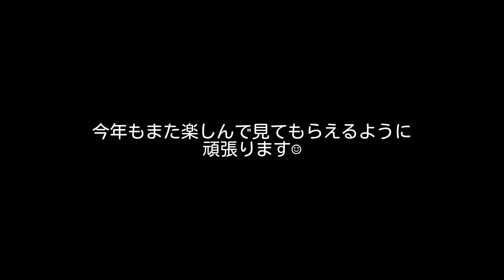とにかく書きまくって完走した３日目最終日【造像記】【書道】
★ ひとこと ★

楽しんで見てもらえたらとっても嬉しいです☺️♡
まだ過去の動画を見てないよって方は、ぜひCheck✅してみてくださいｯ😋💖

I would be very happy if you enjoyed watching this video!♡
If you haven't watched my past videos yet, please check it out!!!

⚠︎音量が不安定です…不快な点がありましたら申し訳ございません⚠︎
The video's volume is unstable...
I'm very sorry if there are any unpleasant points.

⚠︎自作で英語字幕つけました。至らない点が多々あると思いますが
　アドバイス等ございましたらコメント欄で教えていただけると幸いです🙇‍♂️💦
I attached English subtitles by own work.
I think that there are many careless points.
I am thankful when you can tell me with a comment column if there is advice🙇‍♂️💦

★ SNS ★

　ID:channel _tamago1515
◎Twitter◎ (TAMAGO channel)